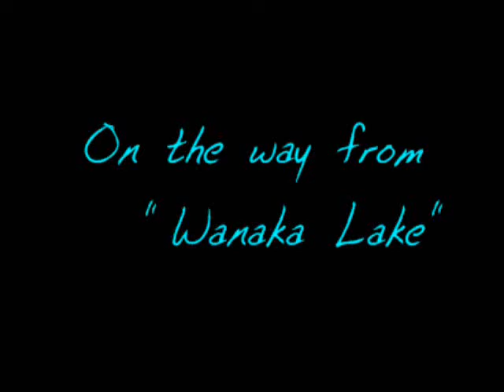On the way to Wanaka Lake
video clip from chirstchurch to wanaka and from wanaka to christchurch NZ